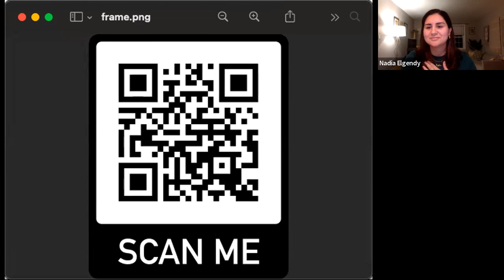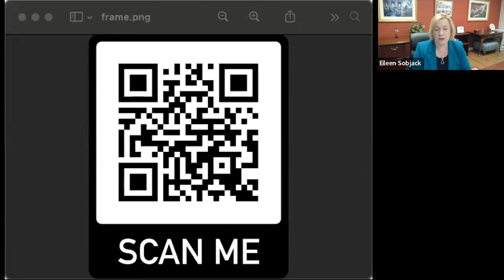NFRW Member Briefing with Congressman Burgess Owens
Congressman Burgess Owens (UT-4) provides NFRW Members with an exclusive first-hand glimpse into the new Republican majority in the U.S. House. Owens serves on the House Education and Labor and the House Transportation and Infrastructure Committees in the 118th Congress.